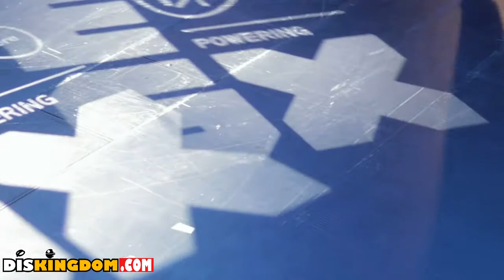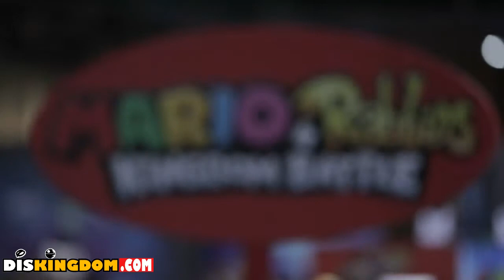Hands On With Star Wars Battlefront 2, LEGO Marvel 2 & More | EGX 2017 Review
In this episode, Roger tells us about his EGX 2017 experience, playing Star Wars Battlefront 2, LEGO Marvel Super Heroes 2, Disneyland Adventures, Rush plus other new games including Super Mario Odyssey, Cuphead and Assassins Creed Origins.

For all the latest Disney, Marvel & Star Wars news from across the Disney Theme Parks like Disneyland & Walt Disney World, entertainment including movies, TV and Video Games plus the latest collectibles.

VISIT ONLINE -